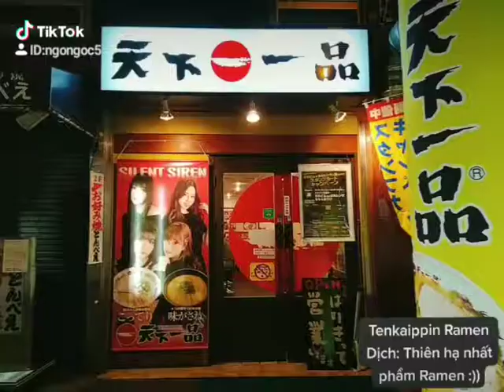Japan - Osaka - Ramen - 天下一品 - Tenkaippin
Hôm nay đi ăn Ramen tại quán 天下一品
Tạm dịch: Thiên hạ nhất phẩm Ramen
Đi ăn quán này vì nghe thầy giáo người Nhật nói thích quán này hơn Ichiran (thương hiệu mỳ Ramen được nhiều du khách quốc tế xác nhận là ngon nhất Nhật Bản)
Nhận xét: Nước đặc sánh, hơi mặn, béo, thơm, măng ăn kèm ngon, mỳ ứ ự, sợi ngon, trứng lòng đào xuất sắc. Có điều thịt mỏng dính :(
Nước ngon nhưng có vẻ béo quá, ráng húp cho hết mà chịu, dù trước đó đói dã man luôn.
Quán có tương ớt nhưng không cay lắm.
Quán có nhiều chi nhánh tại Osaka
Tô trong video: (cỡ thường - normal size) 920¥ (~200k VND) (~9$)
Điểm: 7/10